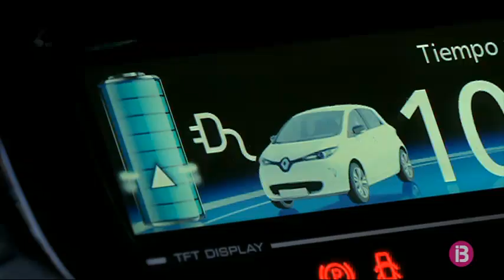Resum vespre 15-04-2019